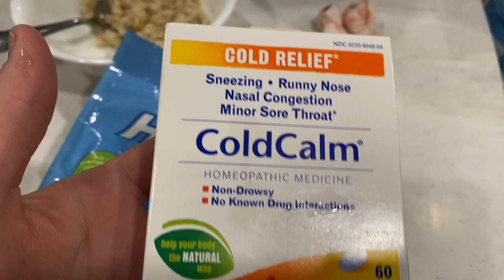Homeschool Sick Day | Elderberry Syrup Recipe | Watch Us Homeschool WEDNESDAY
-THRIFT BOOKS: Spend $30, Get a FREE book!

~Laura